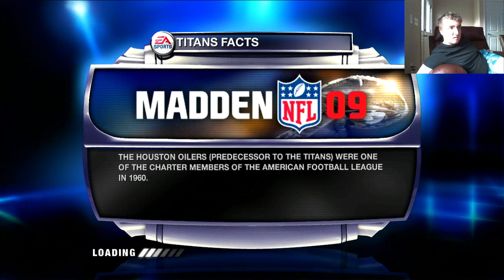Madden NFL 09 Tennessee Titans Franchise Mode Part 3 Oakland Raiders